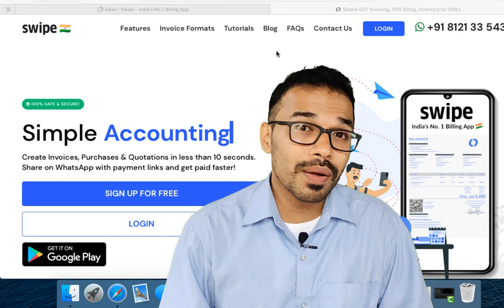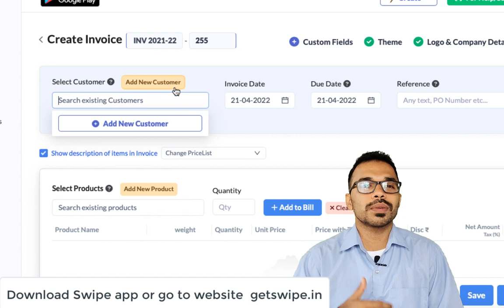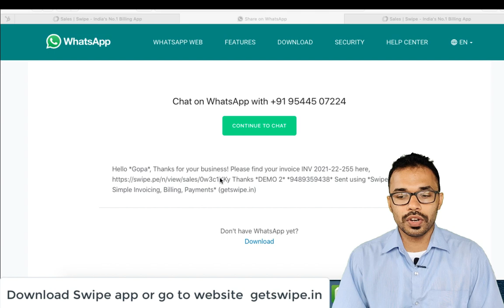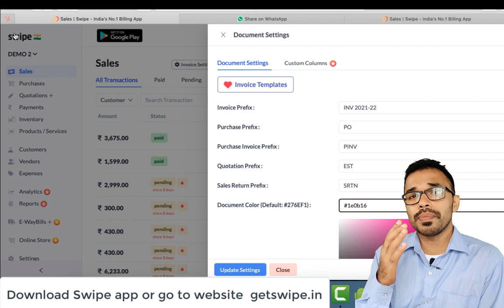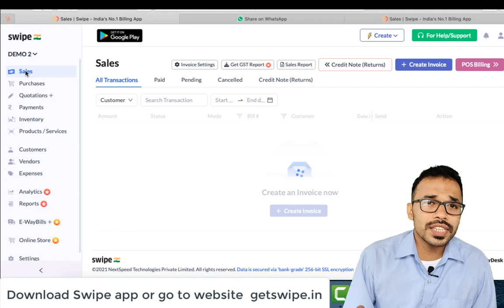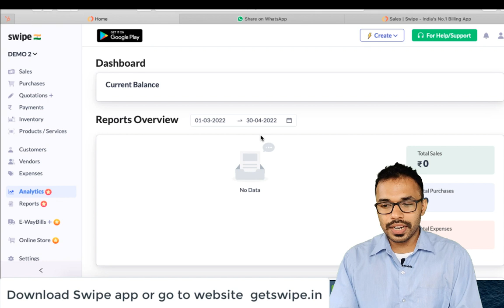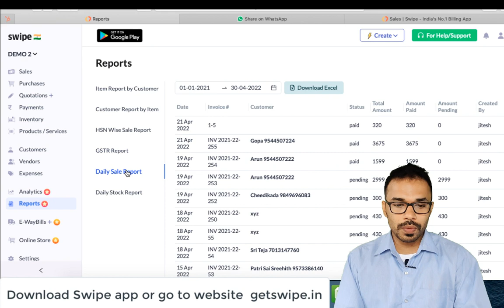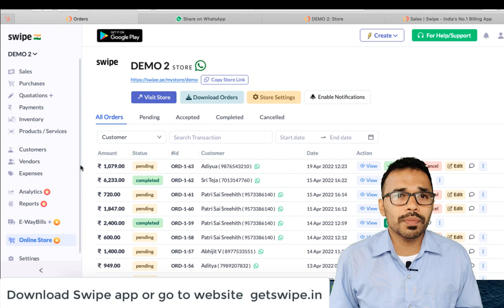ബിസിനസ്‌ ചെയ്യാം ടെൻഷൻ ഫ്രീ ആയി FREE Invoice & Billing Swipe App Online Store app Malayalam [ 2023 ]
✅️Swipe is India’s #1 FREE billing, payments & online store app

to know more

Key Features

✅Create Invoices/ purchase orders/ quotations in 10 seconds
✅Share bills on WhatsApp and Email.
✅Multiple Invoice formats and Customized Invoices
✅Collect online payments
✅Manage Inventory
✅Track Payments/ expenses
✅Generate E-way Bills
✅Get GST/sales/stock reports & business insights
✅Set up your online store with product images and details/ add offers/ categories/ banners etc.

NEXTSPEED TECHNOLOGIES PRIVATED LIMITED

business ideas
business ideas in Kerala
Kerala business
gopakaumar tp
franchise business
low investment franchise business
pravasi business in kerala
best franchise in kerala
best business
new business ideas
best business ideas in Malayalam
swipe app
swipe app malayalam
gst billing software malayalam
billing software malayalam

ഇനി ബിസിനസ്‌ ചെയ്യാം ടെൻഷൻ ഫ്രീ ആയി | FREE Invoice & Billing Swipe App | Online Store useful app Malayalam [2023]

If you like more zero investment , low investment business idea videos

pls watch